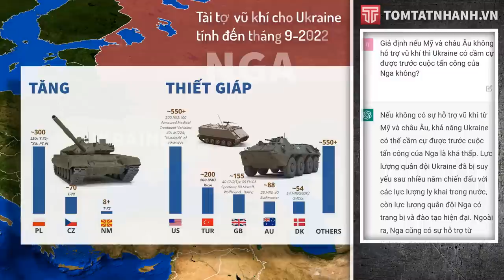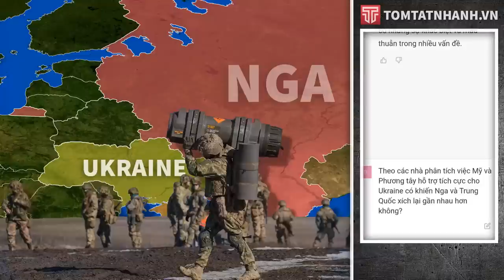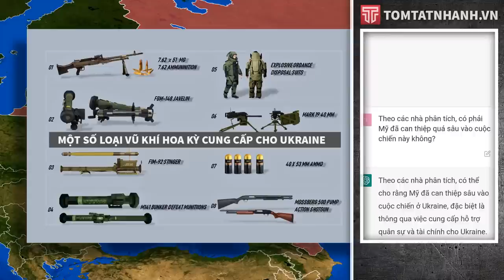ChatGPT phân tích về cuộc chiến Nga-Ukraine | Tomtatnhanh.vn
Cuộc xung đột Nga Ukaine đã diễn ra được một năm. Hôm nay chúng ta sẽ cùng nhìn lại cuộc chiến này, thông qua khối kiến thức khổng lồ của trí tuệ nhân tạo ChatGPT (Chatbot của OpenAI).
Xin cảm ơn các bạn.
Trong video này, kênh Tomtatnhanh.vn sẽ đưa ra câu hỏi xoay quanh cuộc chiến, và trí tuệ nhân tạo sẽ giải đáp tất cả thắc mắc cho chúng ta.
Để bắt đầu, chúng ta cần phải kích hoạt ChatGPT, bởi vì AI này có vẻ không muốn chia sẻ thông tin về cuộc chiến. Nó luôn nói rằng, kiến thức của mình chỉ được cập nhật đến năm 2021, và không biết gì về cuộc chiến Nga Ukraine 2022.